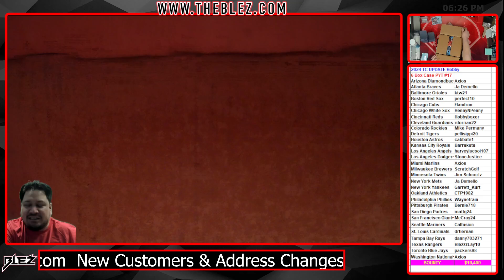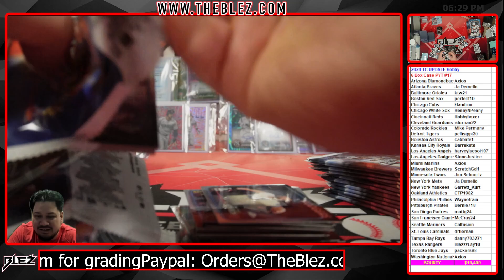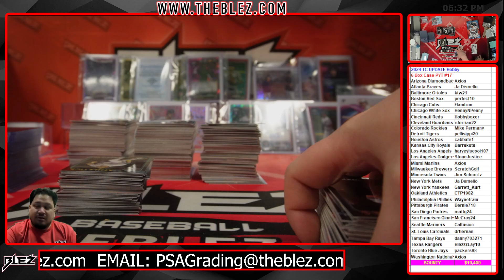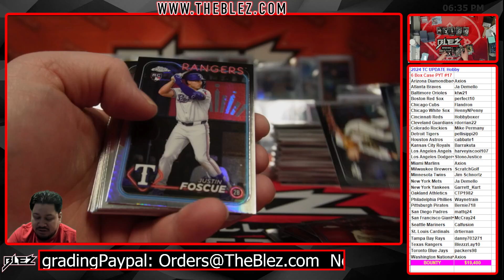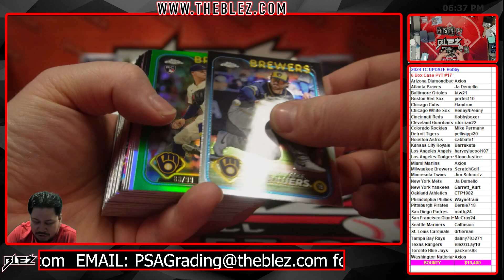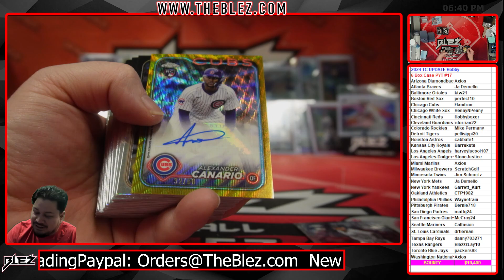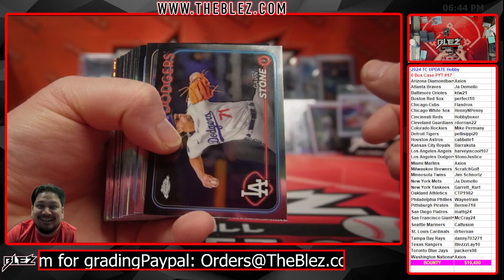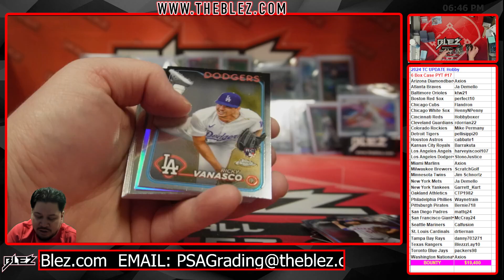2024 Topps Chrome Update Hobby Full Case Break #17 Pick Your Team